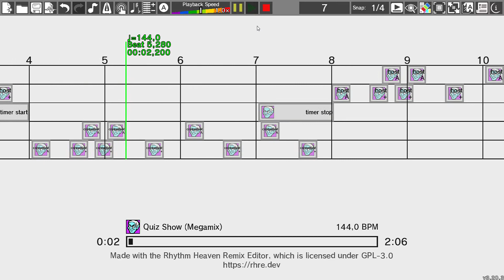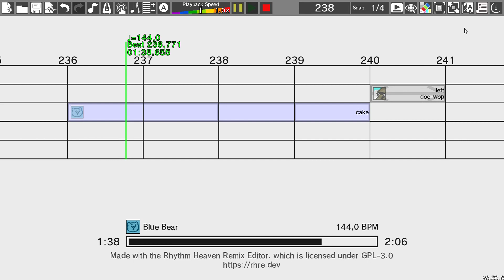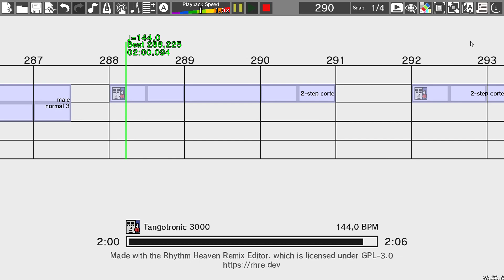And El Mariachi (Mother 3) - Rhythm Heaven Remix Editor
im really proud of this one